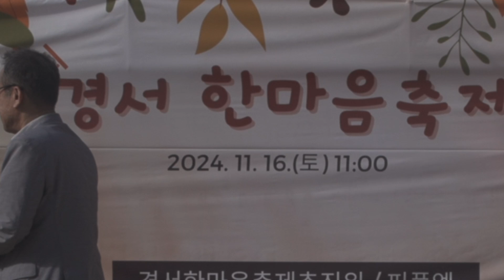제3회 경서동한마음축제_ 1부 기념식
2024년11월16일 토 11시-15시
경서초등학교운동장
주최 : 경서축제위원회
주관 : 피플엠(음악하는사라들)